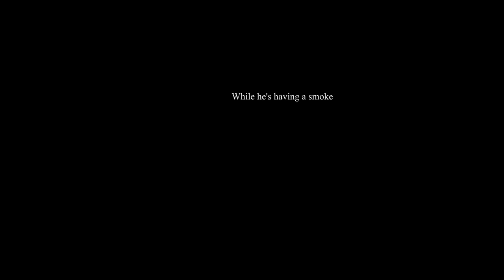iat100_Mr Bright Draft